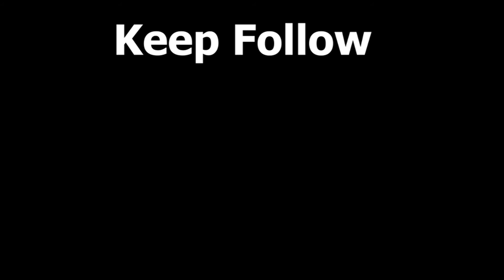Indian Art Carnival session​ 2 contestant​ No. 45 _Snehal Kohli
Im Snehal Koli  born and brought up in Mumbai.  Since childhood im very passionate about various forms of art like painting, sketching and rangoli etc . Due to regular rangoli making during our various Indian festivals i had a special interest in Rangoli  and have won many prizes for it. My mother is my biggest inspiration.. Because of the support of my family ,freinds and followers i decided to have an art page.
So  I have a instagram page only for art work named creativespirit_11 where i regularly post all my art work.. Rangoli is an art which is culturally bound to our country. And we should explore and evolve it more just like painting or sketching.  Im thankful to carnival of  art for organizing art competition and giving me such platform to showcase my art skills.